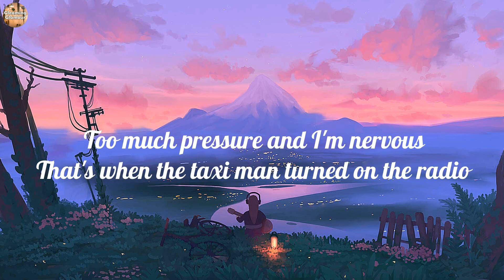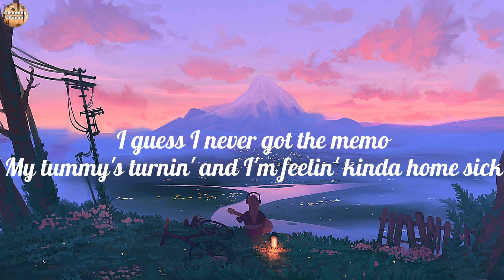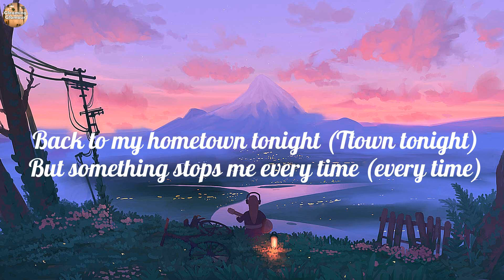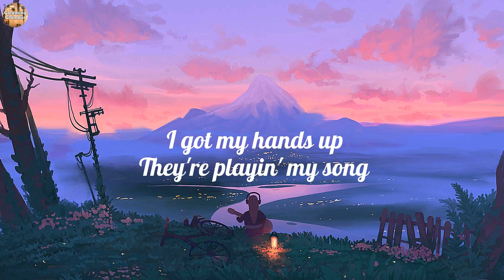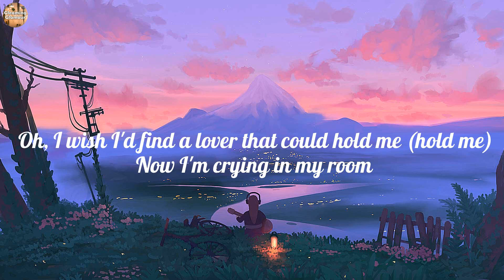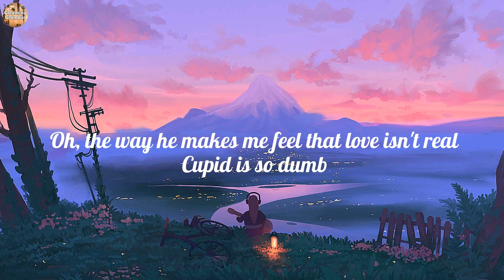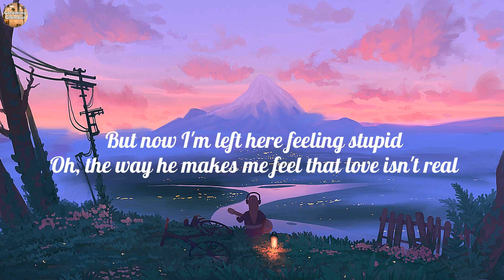Ava Max - Sweet but Psycho (Lyrics), Cupid, Party In The U.S.A., ,..(Lyrics Mix)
AvaMax SweetbutPsycho PartyInTheU.S.A.